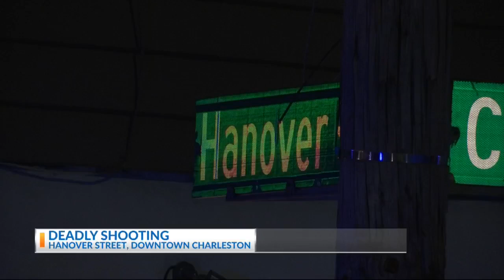Deadly shooting on Hanover Street